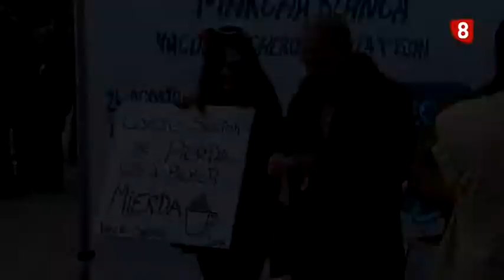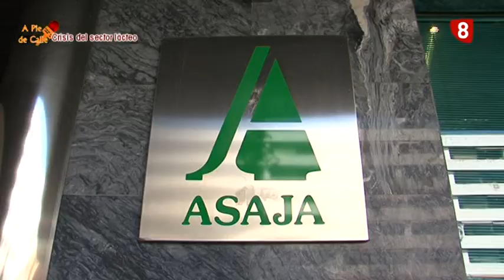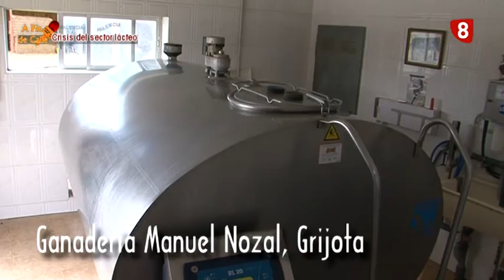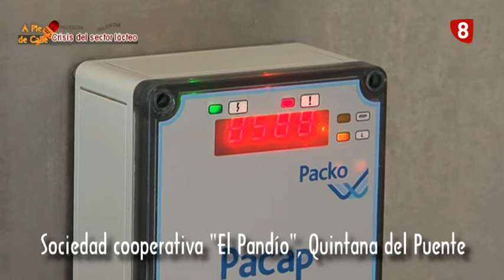'A Pie de Calle' CRISIS DEL SECTOR LÁCTEO